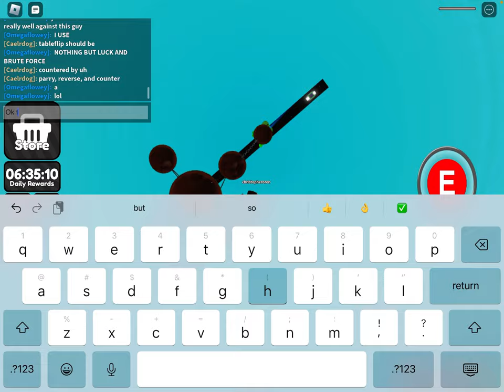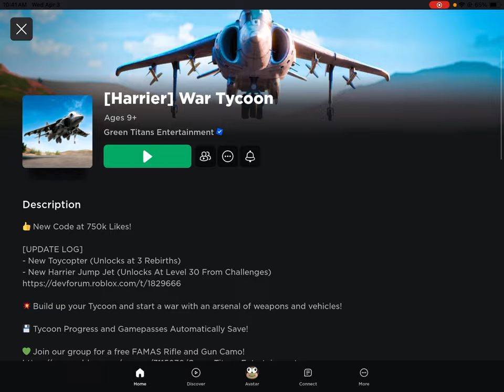Smacking people and starting war crimes